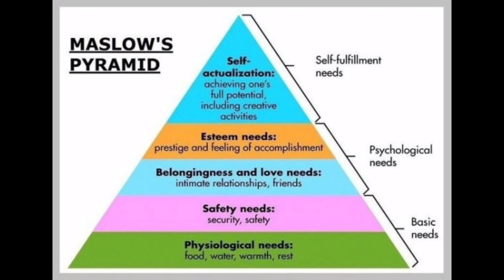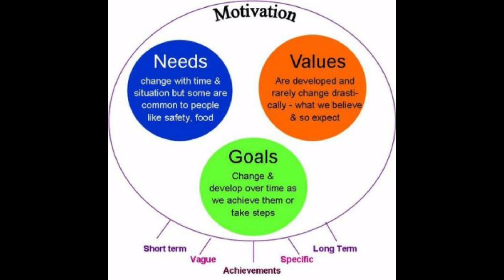Motivation is most necessary for personality development and goals achievement, Subscribe, Share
The purpose is Richie gaps is not commercial but to motivate people in order to achieve success and have unity, brotherhood for community development. Everyone who came on this earth is successful. You can write regarding business problems.